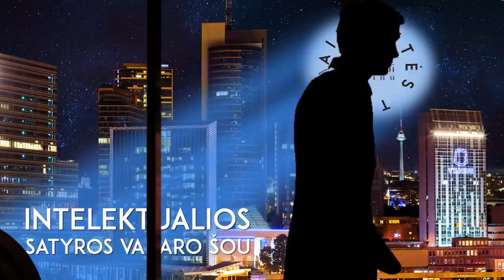„Į Seimą neisiu, visą kadenciją dirbsiu Alytuje“ – Nerijus Cesiulis || Laikykitės ten pokalbiai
Alytaus miesto meras Nerijus Cesiulis.